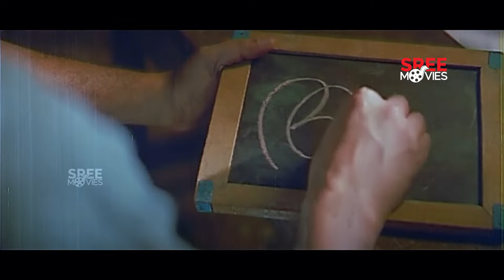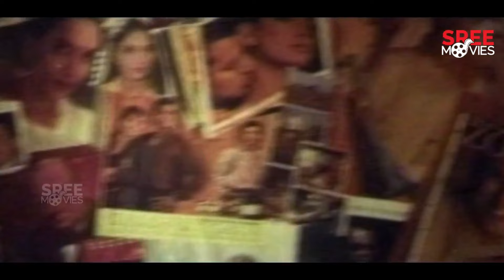Hits of M G Sreekumar | Non Stop Malayalam Film Songs | Selected M G Sreekumar Evergreen Hit Songs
Makkasai Makkasai 00:00
Oru Vallam Ponnum  4:10
Oru Kathilola Njan 8:53
Chandaamaama 14:14
Kandu Njan 18:02
llathe Kalyanathinu 22:48
Nilave Maayumo 27:01
Mazhathullikal 32:27
Konji Konji 35:05
Thaliraninjoru 39:39

Makkasai Makkasai 00:00
Lyrics : Nadirsha

Oru Vallam Ponnum  4:09
Lyrics : Gireesh Puthencherry

Oru Kathilola Njan 8:53
Lyrics: Beeyar Prasad

Chandaamaama 14:14
Lyrics - Kaithapram

Kandu Njan 18:02
Lyrics : Kaithapram
Musician : Raveendran

Illathe Kalyanathinu 22:48
Music Director: Berney Igantious
Lyricist: Beeyaar Prasad

Nilave Maayumo 27:01
Lyrics: Gireesh Puthanchery

Mazhathullikal 32:27
Lyrics: Beeyar Prasad

Konji Konji 35:05
Lyricist : Bichu Thirumala, Konniyoor Das

Thaliraninjoru 39:39
Singers   : MG Sreekumar, KS Chithra